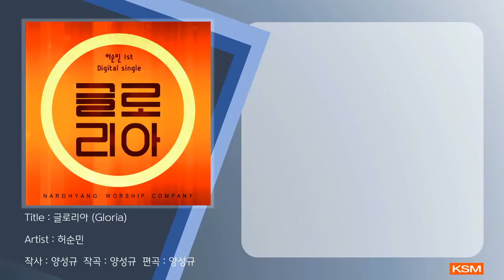글로리아 (Gloria) - 허순민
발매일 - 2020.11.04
앨범명 - 허순민 1st Digital Single - 글로리아 (Gloria)
장르 -  CCM/Worship
발매사 - (주) 광수미디어
기획사 - 양성규

[보도자료]

마태복음 5장 13,14절 예수님은 산상수훈에서 제자들에게 “너희는 세상의 빛과 소금이라”라고 말씀하셨습니다.

세상에 나가서 어두운 곳에 빛을, 썩은 곳에 소금처럼 살라는 의미입니다.

그러나 우리들은 교회는 다니지만 기쁨이 없고 그저 복받기만을 기도하는 종교생활을 하기에 세상을 향하여

그 맛을 내기는커녕 오히려 감추며 살았습니다.

코로나19로 인해 우리가 함께 모여 하나님을 예배하고 찬양함이 얼마나 소중한 것인지 깨닫게 되었습니다.

우리들의 신앙을 되돌아보고 죄악에서 돌이켜 그리스도의 몸 된 교회로써 세상에서 빛과 소금의 역할로 하나님의

영광을 드러내며 살아가는 예배자 되기를 간절히 소망하는 기도를 담은 곡입니다.

[Staff]

Producer 양성규

Piano 오신현

Bass Guitar 이경미

Drum 이찬영

All Guitar 양성규

Choir 허순민 박찬민 홍유선 양성규 오신현 오금자 김소원 이경미 허한나 이혜영 최희경

Recording by Nardhyang Worship Company

Mix & Master By 양성규 (Laputarmusic Studio)

Distribute 광수미디어

[가사]
우리 함께 모여 주께 찬송하며 기도와 예배드림이
얼마나 소중하고 감사했던 것인지 이제는 알 수 있어요
너희는 세상의 빛과 소금이라 우리에게 말씀하셨던 주님
하지만 우리들은 빛을 감추인 채로 살았음을 고백합니다
이제 우리는 빛으로 살아갈게요 그리스도 내 안에 계심을
글로리아 나의 삶을 통해 예배를
글로리아 세상의 빛 되길 원하네
글로리아 주의 은혜 우릴 통하여
세상에 넘쳐흐를 수 있도록